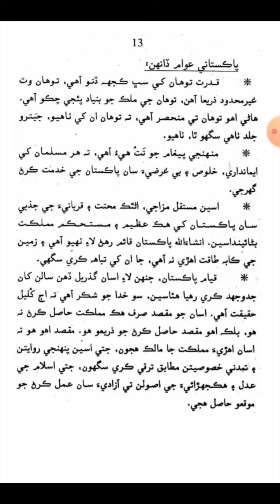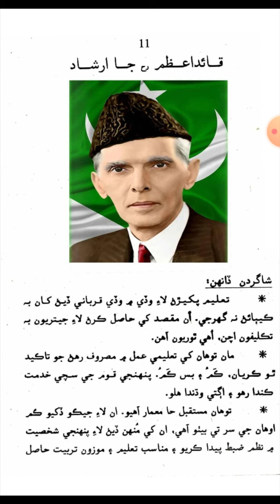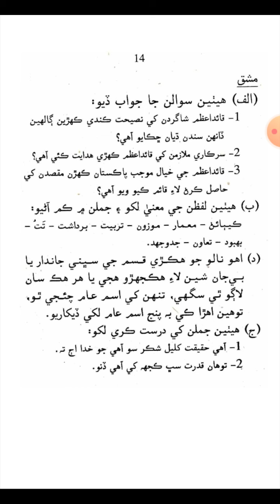Sindhi X lesson 4 Quaid-e-Azam Ja Irshaad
Lecturer Liaqat Ali GCT Hilal School 175 Mehrabpur